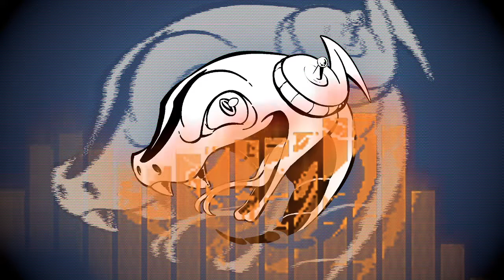viperdaily2020: "can't all be winners"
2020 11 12 // clear from the start